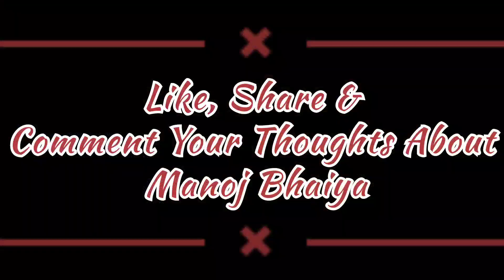(Part-1)Food Vlogger से हुए Manoj Bhai परेशान?🤯Famous Cycle Wali Thali at ₹40/-only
■ About video :
HE IS A HARDWORKING MAN. WHO IS SELLING YOUR 40 RUPEES THALI AT NEHRU PLACE COMPUTER MARKET  OPPOSITE UNION BANK.WHEN I WAS GONE TO THIS PLACE AND MET TO MANOJ BHAYIA, I REALISE THAT HE IS A AWESOME AND STRUGGLING MAN.

Timing - 11:30 A.m To Jab Tak khana khatam na ho jaye.
Address: Nehru place Computer Market Opposit Union Bank.
Google Maps Location: Union Bank of India

▶ My name is Arwaz Hussain
▶ I stay in New Delhi..
▶ I love eating ( so, that's why i called myself foodie . )

▶ Arwaz Hussain .